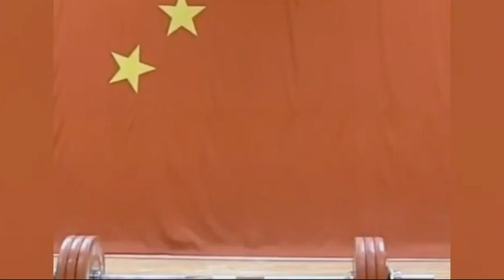Chinese Single-legged Weightlifter LI FABIN - How did He Train To Win Gold Medal in Tokyo Olympics?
Chinese Single-legged Weightlifter - LI FABIN Wins Gold Medal in Tokyo 2020 Olympics

Li Fabin, the Chinese weightlifter, won the weightlifting gold medal in Tokyo Olympics by lifting 172kg with only one leg. It does not only break his own record but also the Olympic record.